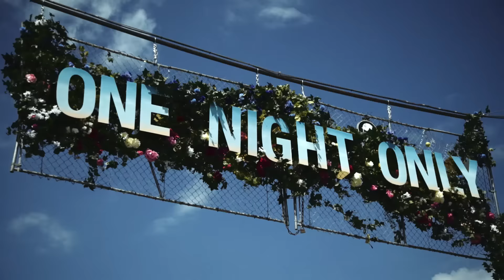Wayhome Music and Arts Festival 2015 Highlights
SiriusXM was on hand for Wayhome Music and Arts Festival 2015, which featured appearances from names like Neil Young, Sam Smith, Kendrick Lamar, Hozier, St. Vincent, The Sheepdogs, Walk The Moon, July Talk, Alt-J and more!